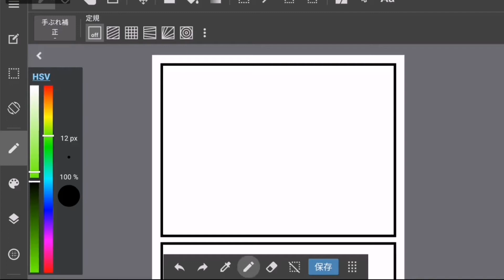Making of animal comic part 497